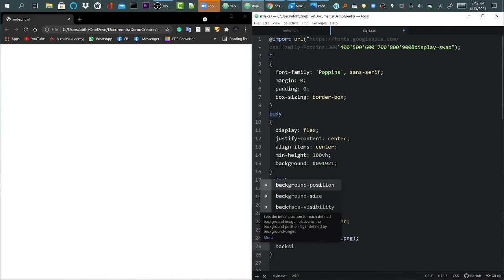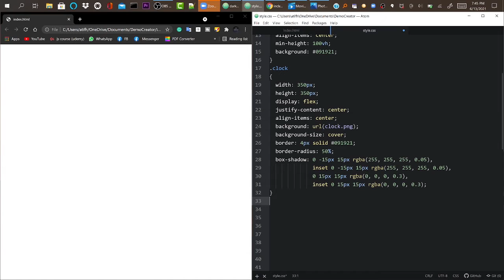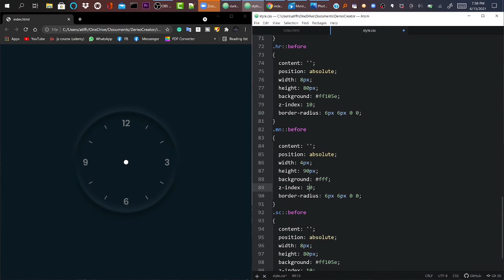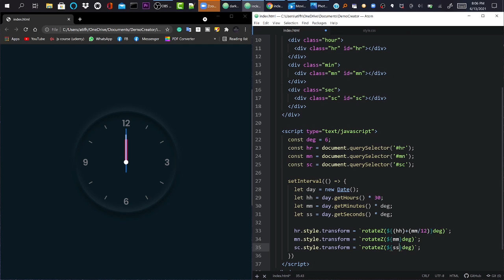Javascript Clock | CSS Neumorphism Working Analog Clock UI Design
As'salamu Alaikum.

In this video, I am going to show you, a Neumorphism Working Analog Clock using Html, CSS and JavaScript.

give proper credit if you repost this on other social media platforms.